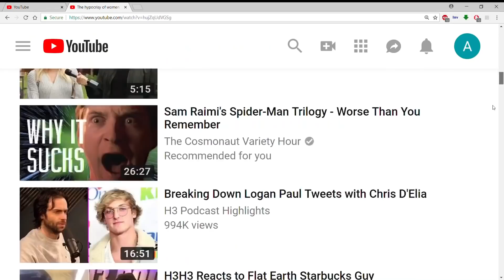Is anyone buying Ellen Degeneres "Apology"?